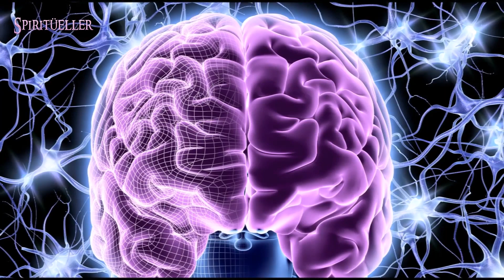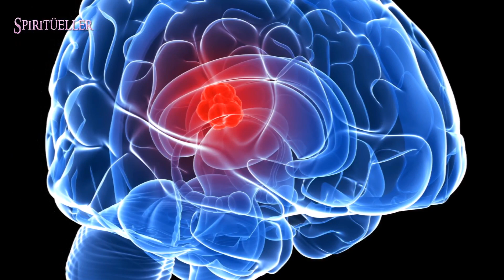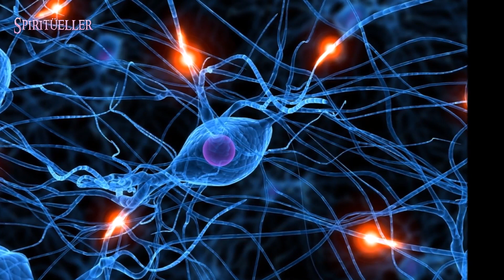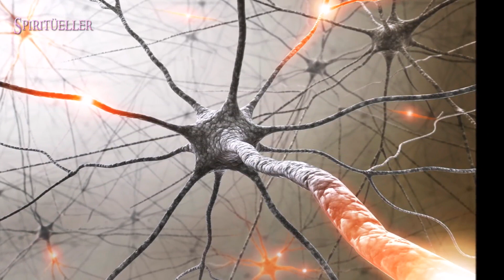SALI GÜNLERİ ZAMAN NEDEN YAVAŞLAR